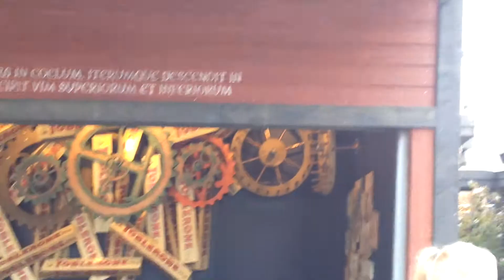Här filmar jag vid nya attraktionen Mechanica